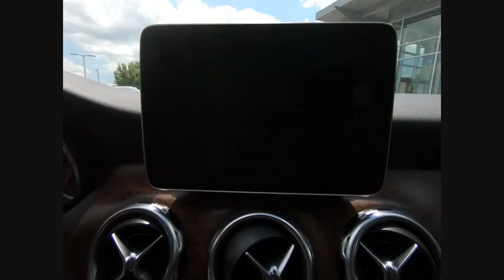2019 Mercedes-Benz GLA GLA 250 4MATIC St. Charles IL R0497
2019 Mercedes-Benz GLA GLA 250 4MATIC

Recent Arrival! Clean CARFAX.2019 Mercedes-Benz GLA 4D Sport Utility Silver GLA 250 4MATIC? 2.0L I4 DI Turbocharged 4MATIC? 7-Speed AutomaticShopping at Mercedes-Benz of St Charles is car buying the way it should be: fun, informative and fairHere are our promises:* Transparent Pricing and Sales Process!* Pressure Free, Efficient, Friendly, and Helpful Sales Staff!* One Massive Inventory For One Stop Shopping!* No Hassle Sell or Trade Any Car* Pressure Free Road Test* Certified Factory Backed Service with Shuttle Service and Free Loaner Cars!Mercedes Benz of St Charles - The Best or Nothing! - Come See For Yourself Today!